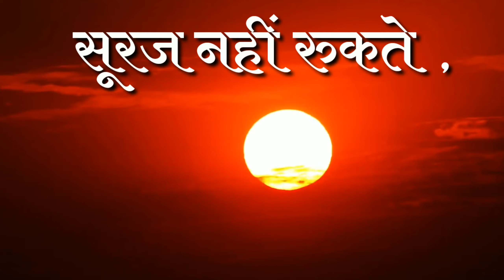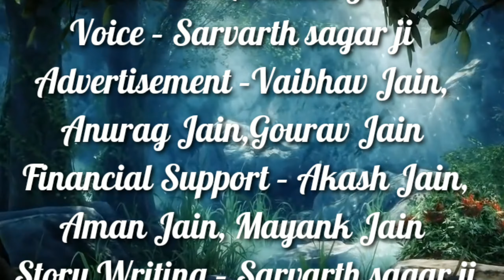Vichitra Baatein | ज्ञान क्या हैं ? | Sarvarth Sagar channel | Part - 16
Vichitra Baatein

Sarvarth Sagar ji maharaj

Back Support –  Pranaya Sagar ji
Dialogue – Sarvarth Sagar Ji
Graphics – Rishav Jain
Camera Men – Arihant Jain
Voice – Sarvarth sagar ji
Advertisement –Vaibhav Jain,
                        Anurag Jain,Gourav Jain
Financial Support – Akash Jain,
Aman Jain, Mayank Jain
Story Writing – Sarvarth sagar ji
Editing – Deepak Jain
Motivation – Gyan kya ha   ?
Quototion